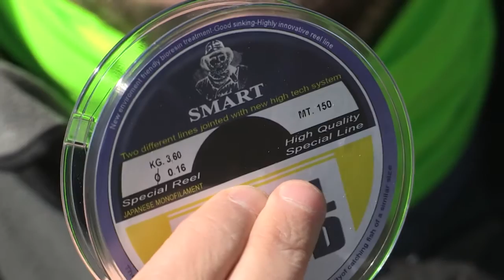Maver presenta il filo Smart Dual Band